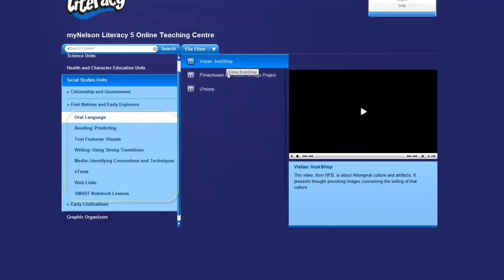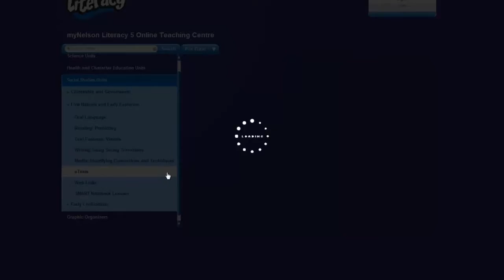myNelson Literacy 5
myNelson Literacy 5 supports the new Ontario Social Studies curriculum. The online content includes shared, modelled, small-group and independent resources.